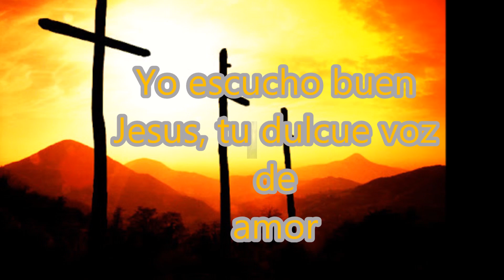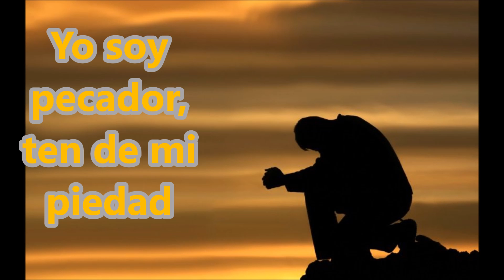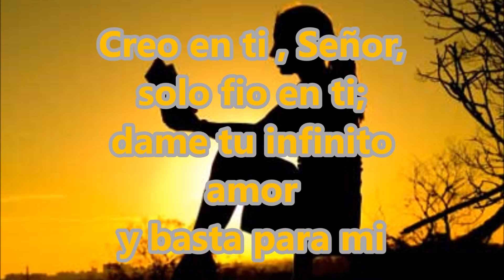Yo escucho buen Jesus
La única posición lógica de los cristianos es la de fiar enteramente en Dios,
quien posee toda sabiduría y todo poder, y ve anticipadamente todas las
dificultades que puedan sobrevenirles y los prepara contra ellas. En tales
circunstancias, sería una necedad que una persona dependiera de su propio
entendimiento. También es insensatez alternar entre la confianza propia y la
seguridad en Dios.

No confiar en uno mismo no significa que no debamos ejercer nuestra
inteligencia y que abandonemos la facultad de tomar decisiones. Se necesita
usar la inteligencia para determinar cuál es la voluntad divina mediante la
Palabra y las providencias de Dios. Se necesita una voluntad enérgica y
purificada por Dios si se desea seguir el camino recto hasta el fin.Después de haber sido castigado por el Padre celestial, el hijo encuentra el
camino de la bendición, y desde entonces puede seguir aprendiendo del abundante
tesoro de conocimiento celestial. Todas las bendiciones están al alcance de la
persona que, comenzando por el temor de Jehová, sigue con la sabiduría, y ahora
bebe de la fuente que siempre mana agua de vida (ver Juan 4: 14).La sabiduría nunca viene sola. Cuando Salomón escogió pedir sabiduría, el
Señor le prometió que además tendría larga vida, riquezas y honra (1 Rey. 3:
5-14). En este pasaje se representa a la sabiduría como portadora de esos
otros dones. En la enumeración de los dones del primer libro de Reyes, la
largura de días es el último de ellos, y está condicionada a la obediencia a
los mandamientos de Dios. En los Proverbios, Salomón le da el primer lugar, a
la "mano derecha", posición de honor en el Cercano Oriente (ver Sal. 110: 1);
pero "en 970 su izquierda, [las] riquezas y honra".

Si bien puede considerarse que esta promesa se aplica hoy preferentemente a la
recompensa eterna de los justos, también es verdad que la prudencia y la
sagacidad en buena medida aseguran larga vida y prosperidad en este mundo.
Muchos sufren los efectos nocivos de haber comido y bebido lo que es
perjudicial y haber seguido otras prácticas malsanas. Parte de la sabiduría
consiste en estudiar la relación que hay entre el régimen alimentarlo y la
salud, y procurar vivir en armonía con el plan del Creador. El sabio no
siempre adquirirá grandes riquezas, pero encontrará que la piedad acompañada de
contentamiento es una gran ganancia y que los buenos siempre apreciarán la
sabiduría (1 Tim. 6: 6).Como nuestros primeros padres no se dejaron guiar por la sabiduría, sino que
siguieron a Satanás, ninguno de nosotros ha tenido el privilegio de comer del
árbol de la vida. Pero la sabiduría divina nos conducirá por un camino de vida
que tendrá el mismo resultado original: nos proporcionará una vida más plena y
larga en este mundo, y nos dará acceso al mismo árbol de la vida en el mundo
venidero (Apoc. 22: 14).